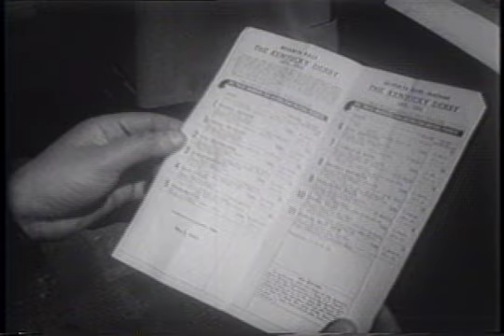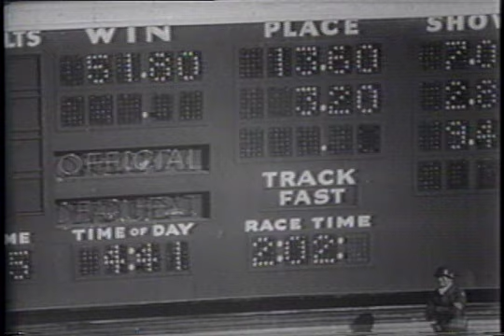25-1 Shot Dark Star Wins 1953 Kentucky Derby